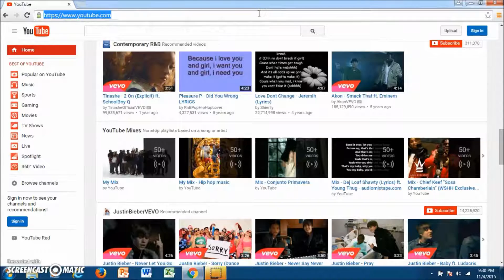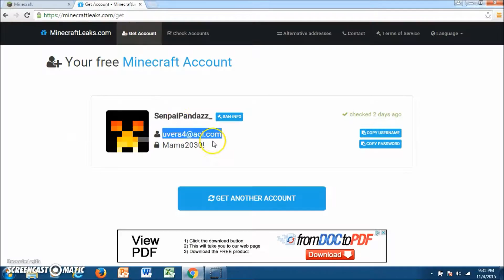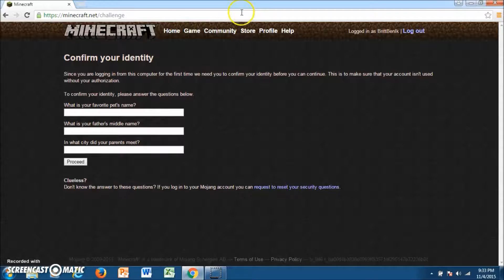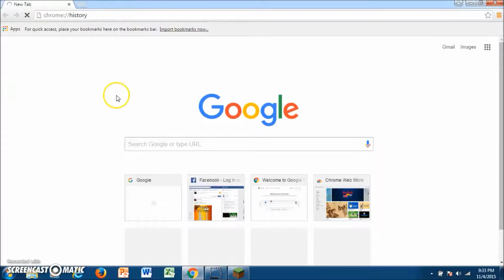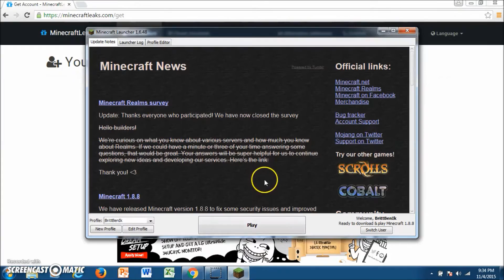How to Download official minecraft for free full version!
WARNING" This is not fake, there is no virus, this is not mineshafter or any bull shit this is official minecraft

This works 100% you get the real official minecraft Full verson for free

If you don't understand what the video is saying then read this instruction

1. and Download minecraft

3. click get account

4. copy the email and password and login the account to the minecraft launcher (NOT IN THE WEBSITE)

Some of the account Don't work so Click that says "Get another minecraft account" Keep trying until you get it PEACE!!

Any Question?

Hey Guys if you really want A legit toturials Without Viruses Scammer things like that then subscribe to my channel Day by Day ill uploads videos A legit just comment below and ill do it PEACE